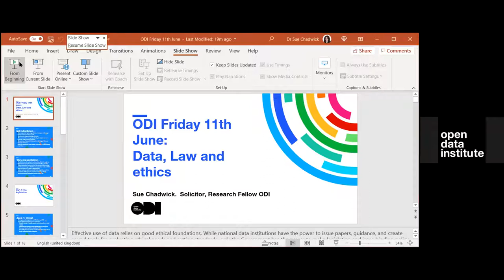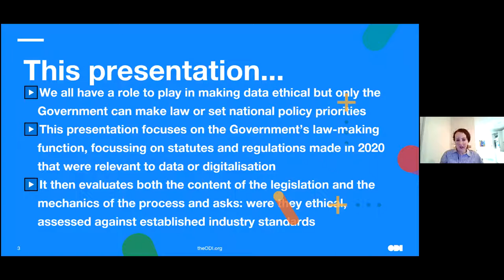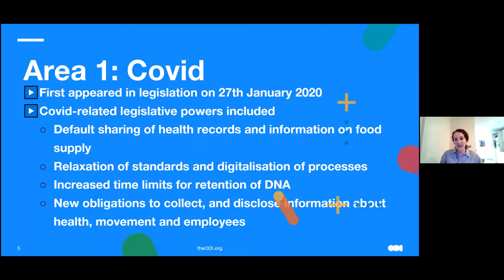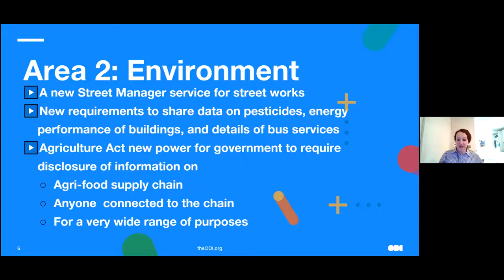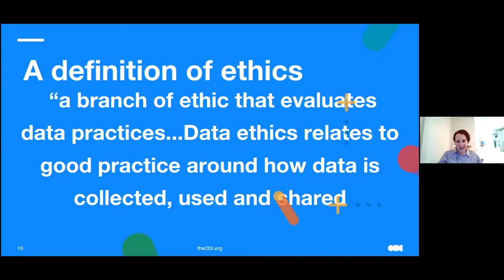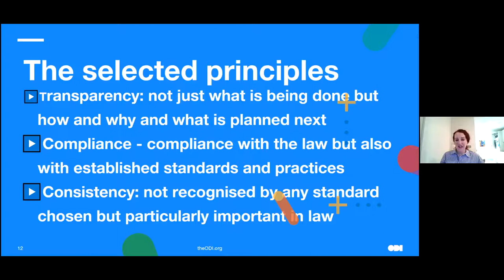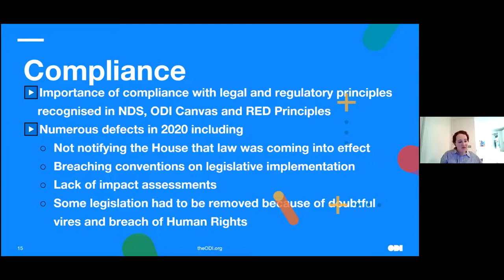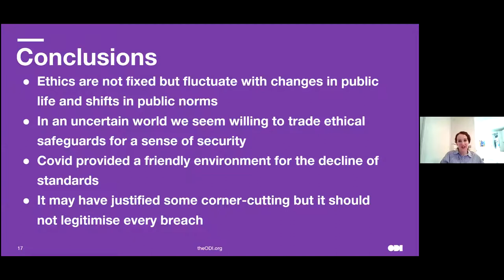ODI Fridays: Government legislation and data ethics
Effective use of data relies on good ethical foundations. While national data institutions have the power to issue papers, guidance, and create sound tools for evaluating ethical needs and setting standards, only the Government has the power to make legislation and issue binding policy requirements.

This talk explores the Government’s practice in one specific area – making legislation relevant to data and digitalisation – though a forensic review of relevant statutes and regulations made in 2020.

Dr Sue Chadwick will talk us through her year of statute-stalking, surveying both the content of the legislation made and the way it was made and applied. She will evaluate those practices against some established codes of digital ethics, including the ODI Data Ethics Canvas and the Government’s own Data Ethics Framework.

Sue is a Strategic Planning Advisor at Pinsent Masons LLP with a keen – some might say obsessive – interest in data and the way it will transform the property industry and challenge many of its established foundations.

As one of the ODI’s first ever research fellows she has spent the last year working with their Vice President Jeni Tennison, exploring digital ethics and their implications for planning decisions with a particular focus on human rights, equalities, discrimination, and established codes of practice. Her research is due to be published through the ODI in September.